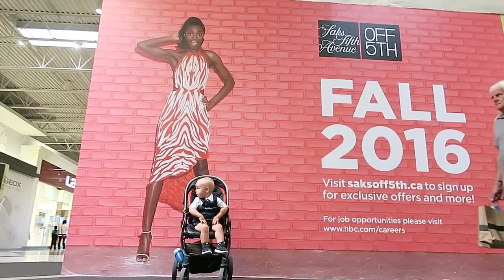Family Vlog... Sunday Madness.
Rafal Wegiel is an internationally headshot, fashion and portrait photographer born in Poland and since 2001 based in Calgary. Creating images of beauty and trying to capture nature of people, his work allows him to constantly explore diversity of humans, inviting the viewers to see people’s inner beauty through the camera lens.

Rafal actively participates in the Alberta’s photographic community by sharing his experience with those, who are open to share their passion and learn more about photography…

Travelling a lot, Rafal had a chance to provide photography coverage at various fashion & beauty shows and events in North America and Europe; had his work published in many magazines&newspapers.

Madly in love with his beautiful wife, Ania and since January 2015 – his son Olivier Adam that are his biggest inspirations...